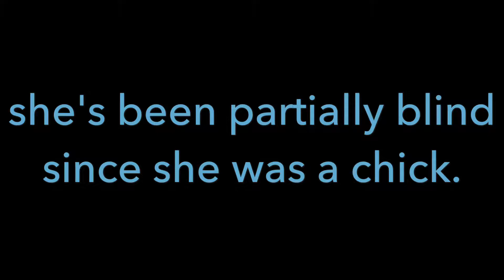A story of a Blind Chicken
Blue, my chicken has been  almost completely blind since she was a chick(sad story). Enjoy!